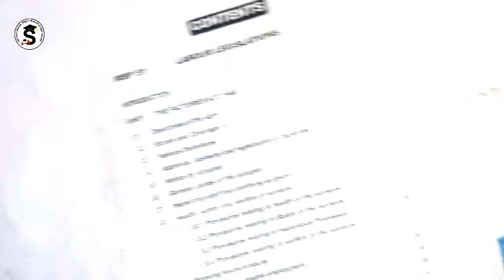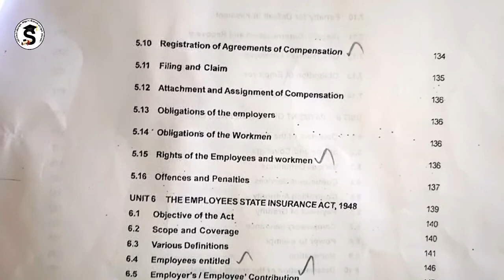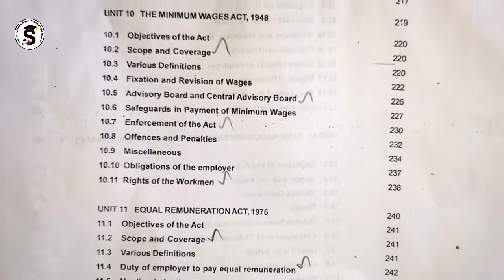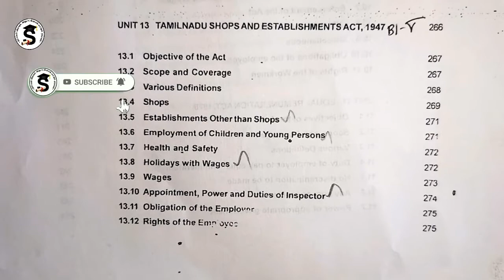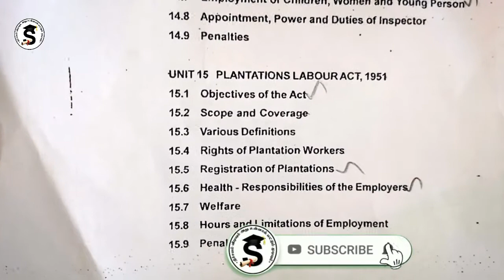MBA Important Questions | Tamilnadu Open University Distance Education July22 Exam